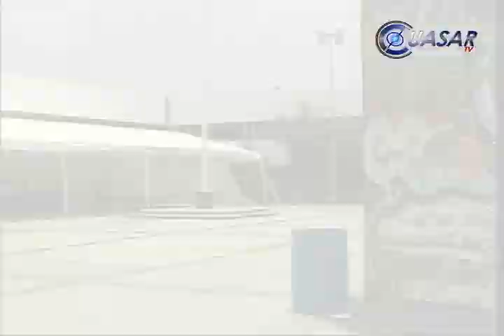Se reanudan clases en todas las escuelas de Michoacán: Sierra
Ya no hay escuelas cerradas, ni niños sin clases, afirmó Jesús Sierra Arias, secretario de Educación, quien afirmó que las escuelas de nivel básico en Michoacán reanudaron este lunes las actividades escolares...